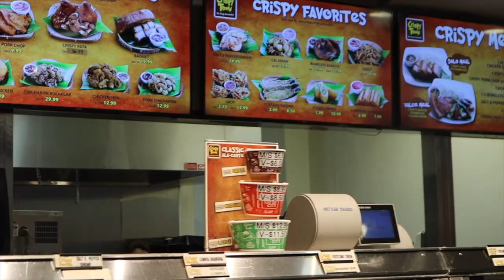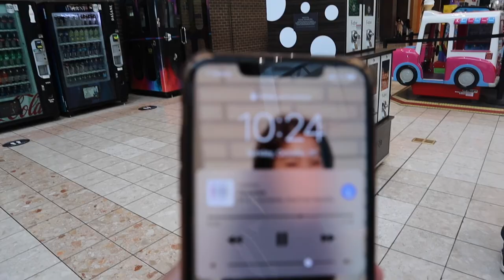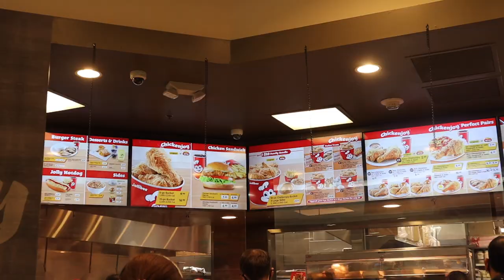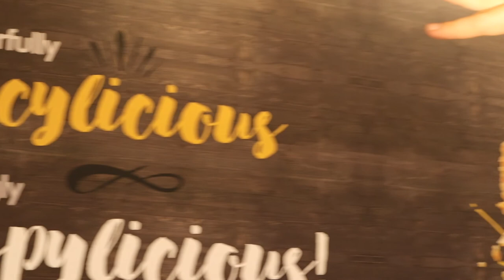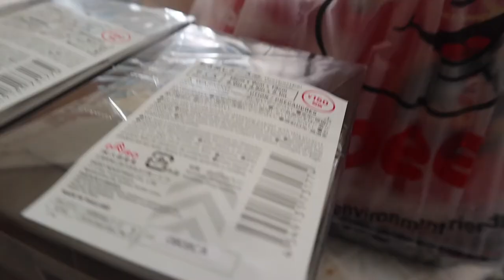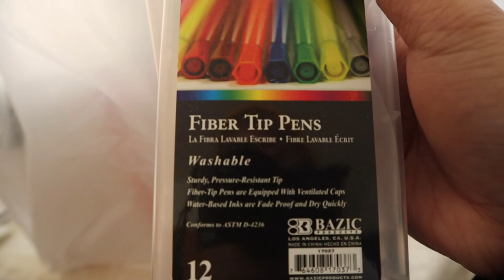VLOG • QUICK TRIP TO SEATTLE WITH MY FRIENDS | YUSHAN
PARA SA JOLLIBEE!! ENJOY!!